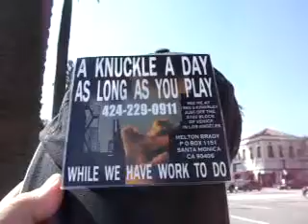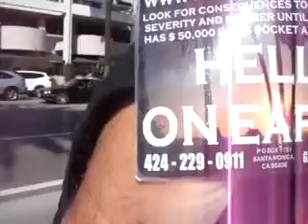B6DSCMC7 16 11WEREABOVESTONECOLDMELTONSCONSEQUENCES49MB2 08